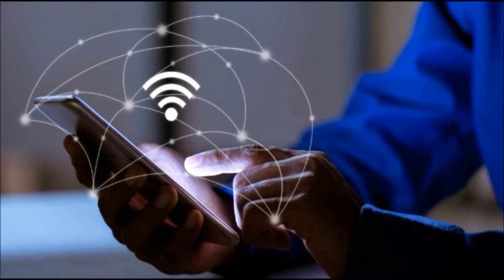STRAŠIDELNÉ PŘÍBĚHY Z INTERNETU (N)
Strašidelné příběhy, o kterých jejich autoři tvrdí, že se skutečně staly.